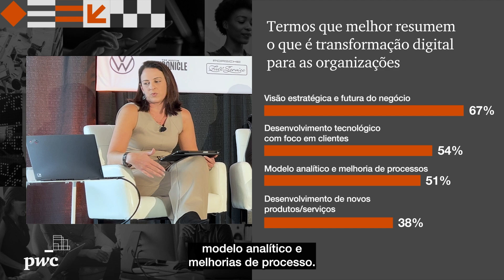SXSW 2024 | Resultados da pesquisa Índice Transformação Digital Brasil (ITDBr)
No SXSW 2024, maior evento de inovação e tecnologia do mundo, tivemos a oportunidade de apresentar os resultados do nosso Índice Transformação Digital Brasil (ITDBr) — metodologia que mensura o nível de maturidade digital nas empresas —, para um público especialmente engajado, diversificado e composto por diferentes nacionalidades.

Interessados em implementar de modo pleno uma abordagem guiada pela tecnologia em suas organizações, os convidados trouxeram alguns dos seus desafios e como eles se relacionam com os resultados do nosso estudo, que também apresenta dados sobre a percepção do que é transformação digital para os principais líderes do país. Confira alguns desses insights no vídeo.

Já estamos trabalhando na 2ª edição do índice – para participar ou saber mais sobre o ITDBr, realizado em parceria com a Fundação Dom Cabral, acesse nosso